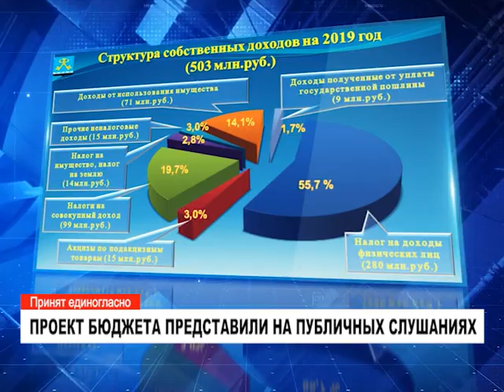Проект бюджета приняли на публичных слушаниях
Городской бюджет представили на публичных слушаниях. Проект документа заслушали в Администрации города. Бюджетные траты в 2019 будут распределены по 18 муниципальным программам.